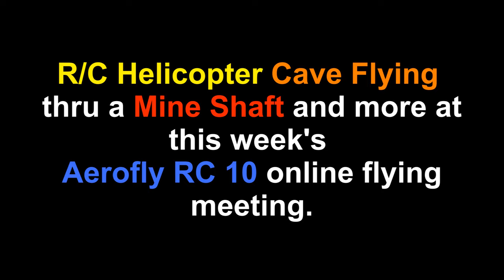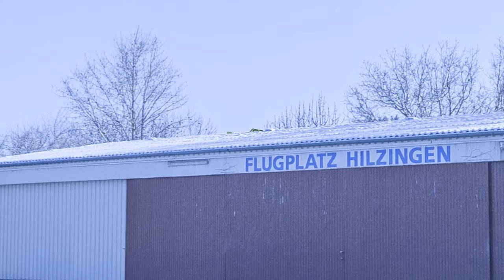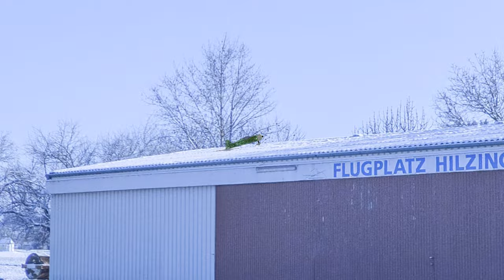R/C Helicopter Mine Shaft (Cave) Flying at Aerofly R/C 10's Feb 8, 2024 online flying meeting.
We had another great time at the Aerofly R/C-10 flying meeting this week.  I love creating challenges and this week we had cave flying with the helicopters, slopes, and snow, so enjoy this and thanks. If you want to join, just download the program and come fly on Thursday Nights at 9:00 PM Central USA time.  These pertain only to winter hours, Nov. thru March. To get aerofly R/C 10